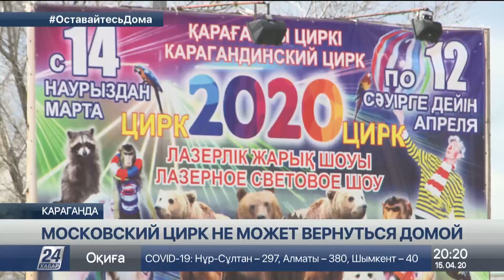Московский цирк стал заложником карантина в Караганде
Изоляция вместо арены. Московский цирк стал заложником карантина в Караганде. Он прибыл в областной центр еще в конце февраля, сообщает корреспондент «Хабар 24».

Российские артисты привезли с собой более 50 животных, и спустя почти 2 месяца вынужденного простоя звери оказались на краю гибели: артистам нечем их кормить. На призыв о помощи откликнулись местные жители.

Медведи, обезьяны, еноты и собаки должны были стать участниками необычной программы, которую подготовили российские артисты цирка и каргандинские музыканты. Однако на арену животные так и не вышли, город закрыли на карантин. Половина московской труппы успела уехать домой, оставшиеся 17 артистов, в основном дрессировщики, не смогли оперативно покинуть город из-за своих подопечных.